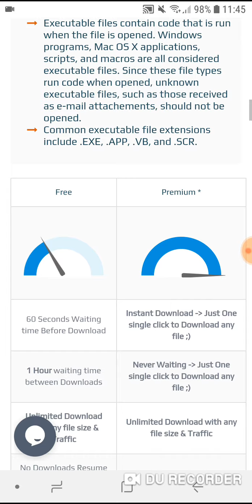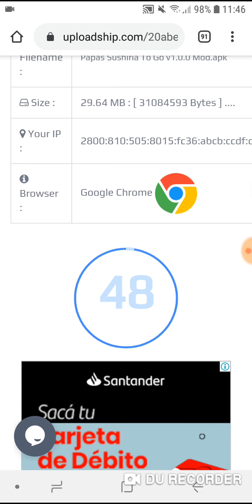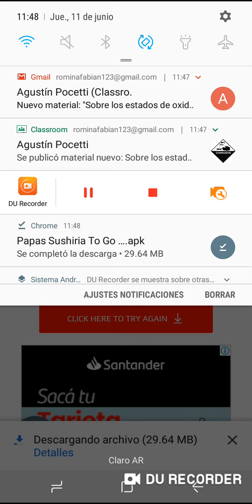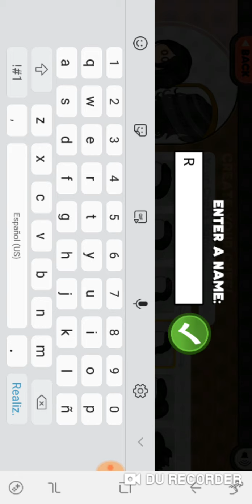Papas Sushiria To Go 🍣 Version 1.0.0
Link para descargar:

Uploadship